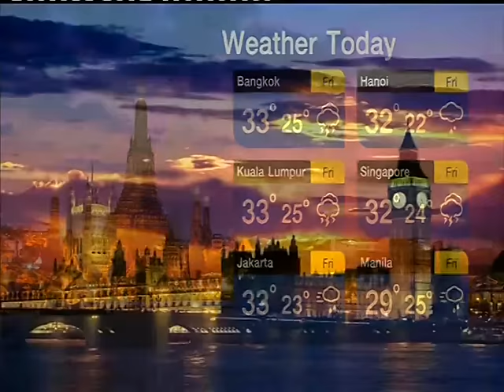พายุ "แอรี่" อาจสลายเร็วไม่ถึงอีสานของไทย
ดินน้ำลมฟ้าพยากรณ์ : พายุ "แอรี่" อาจสลายเร็วไม่ถึงอีสานของไทย "NOW26" 06-10-59